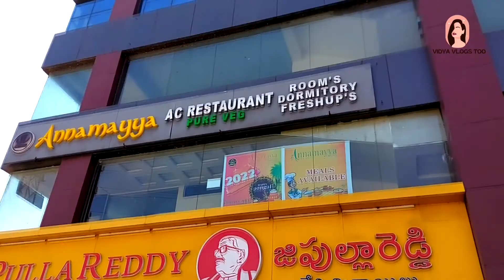My Road Trip | Travel Vlog Part 1 | Vidya Vlogs Too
Went on a Road Trip yo ! Come join us.
Comment if you could guess the destination
Hint : Its about 3 hours from Hyderabad